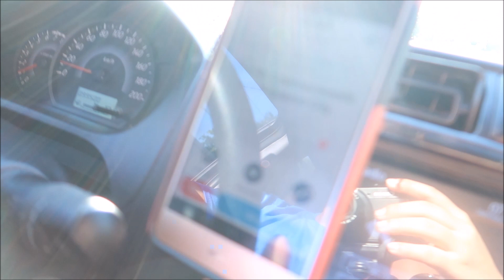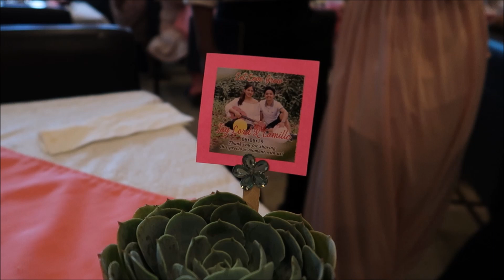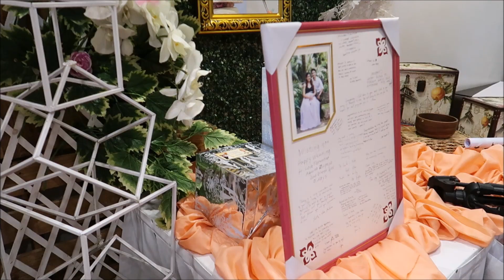MY SISTER CAMILLE JUST GOT MARRIED!!! *TEARS OF JOY*